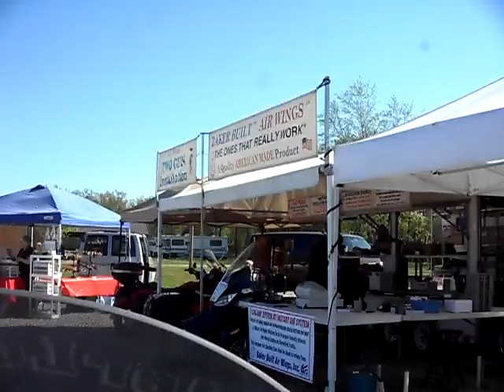Spyderfest 2011- vendors